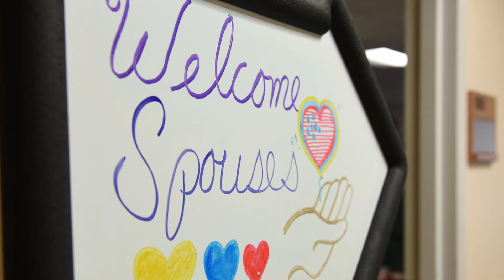VFW Washington State Commander's Military Spouse Appreciation Day Message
VFW Washington State Commander Chad M. Hassebroek's Military Spouse Appreciation Day Message.